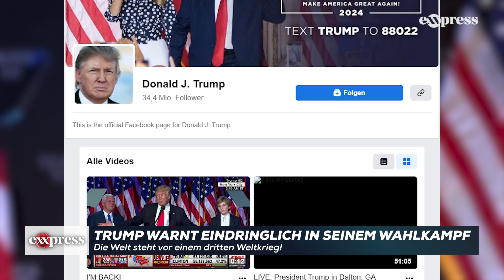Trump warnt eindringlich: Die Welt steht vor einem dritten Weltkrieg!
Der ehemalige US-Präsident Donald Trump bewirbt sich um eine Rückkehr ins Weiße Haus im Jahr 2024. Zu Beginn seiner Wahlkampftour prophezeit er den Dritten Weltkrieg und unterstreicht: Er sei der Einzige, der ihn verhindern kann.